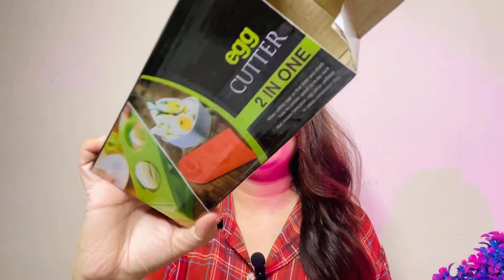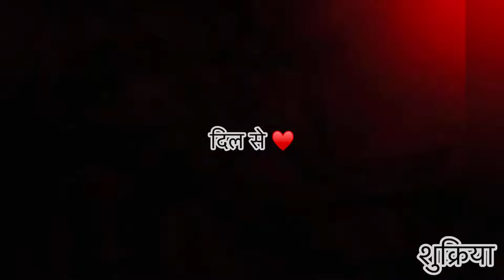Meesho Kitchen Gadgets😍 Affordable| Cleaning products|Summer products